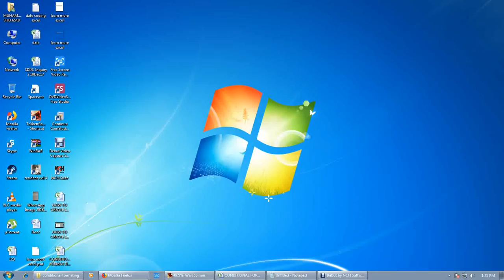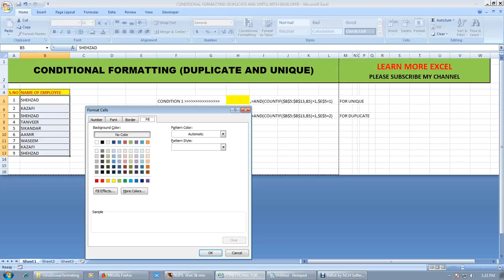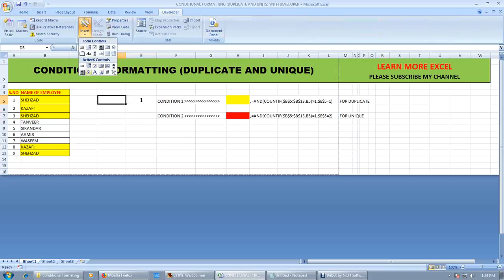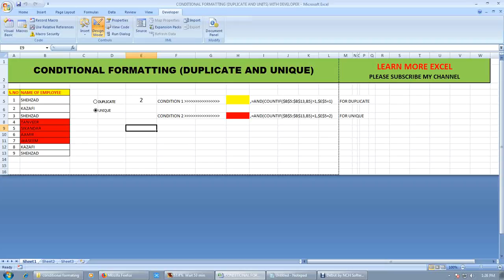CONDITIONAL FORMATTING (DUPLICATE & UNIQUE)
LEARN MORE EXCEL WITH SJ